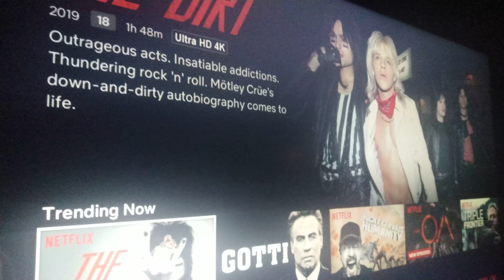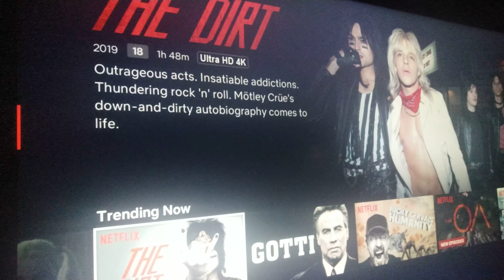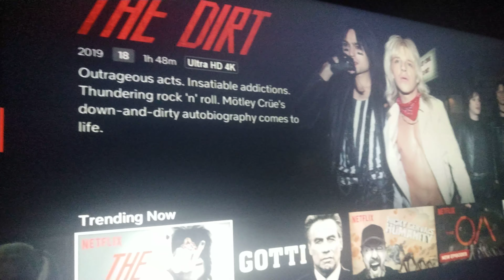Netflix new film The Dirt based on the real life band!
From starting up the band, the life and soul of the Motley crue have had their fair share ups and down. The Dirt based on the autobiography of the band of the early 80s was a really good watch. Based around Sex, Drugs and rock and roll from the drinking and driving death of one of the members all the way to Ozzy Osbornes appearance when he started in Black sabbath. Really good watch of a movie and the music was awesome too. Definitely recommended by me. Recorded on Sunday 31st of March 2019.